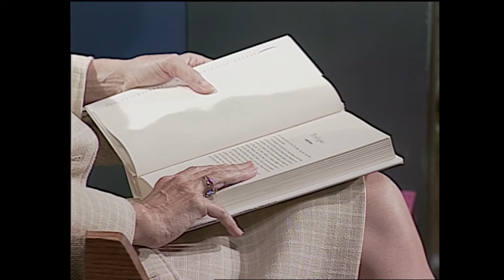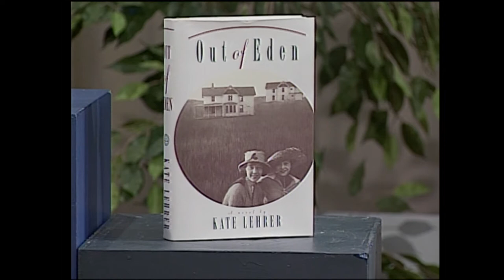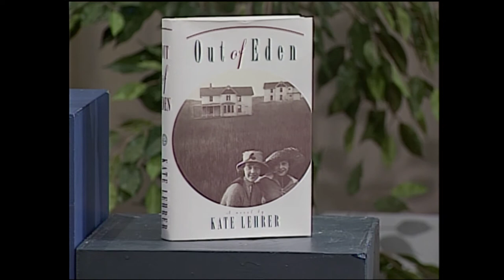Writing Out Loud - Kate Lehrer